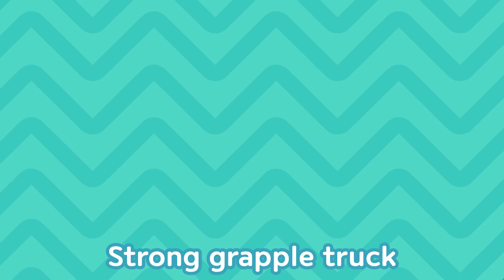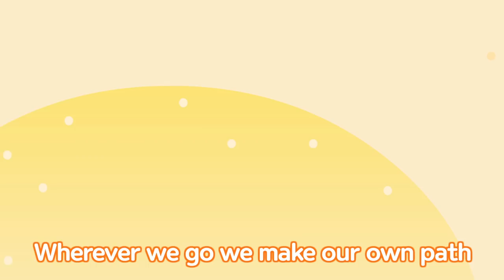Wing Body Truck Song l Flutter Flutter Wing Body l Tayo the Little Bus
Lyrics
Flutter flutter my two wings
You can call me Wing Body
Both left and right flutter flutter
Let’s load all the cargo

You might say I’m just a truck
But I can open up the wings just like this (Let’s, go!)

My wings go flutter flutter flutter
Both left and right go flutter flutter

If I open my two big wings
Small or big cargo, not a problem to me (1, 2, 3, Go!)